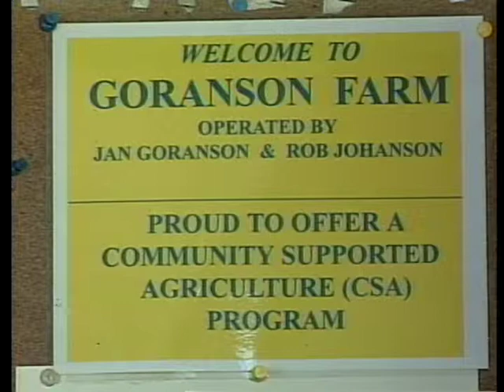Horticultural Marketing - Goranson Farm, Dresden, ME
Horticultural Marketing - Goranson Farm, Dresden, ME - University of Vermont Extension 2005 - - University of Vermont Center for Sustainable Agriculture. Uploaded with permission. Noncommercial use only. * Multiple Markets Jan Goranson and Rob Johanson, Goranson Farm, Dresden ME. Farmers and their Diversified Horticultural Marketing Strategies. A 49-minute educational video featuring 8 farms in 4 northeastern states. Produced by: Vern Grubinger University of Vermont Extension with funding from: Northeast Sustainable Agriculture Research and Education (SARE) Program, USDA.